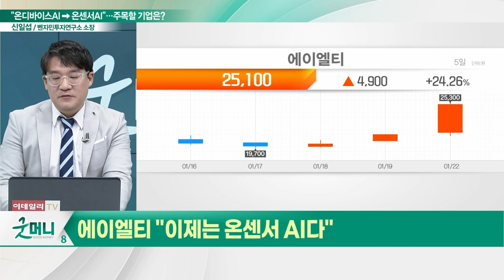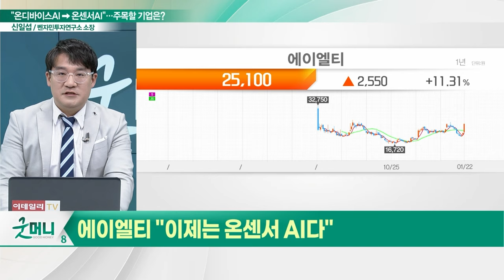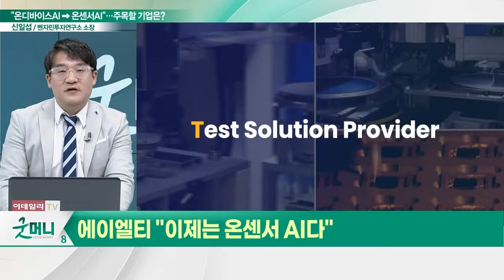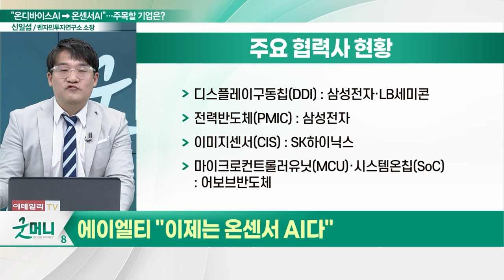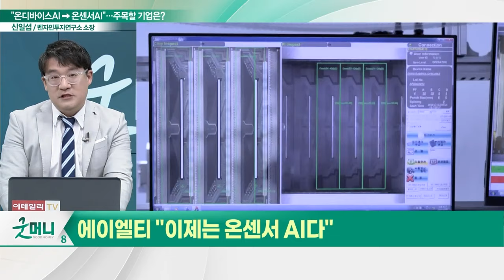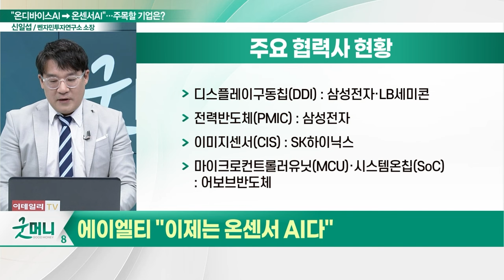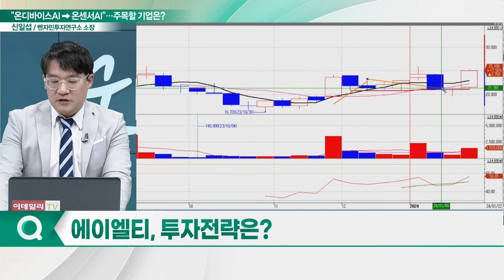에이엘티(172670), 주가 불꽃... "이제는 온센서 AI다"_신소장의 시그널 (20240123)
에이엘티(172670) "이제는 온센서 AI다"
- 온디바이스AI 이을 온센서 AI 주목
- 온센서 AI, 이미지 센서에 AI 칩 탑재 기술
- 삼성전자와 SK하이닉스 등 고객사 보유